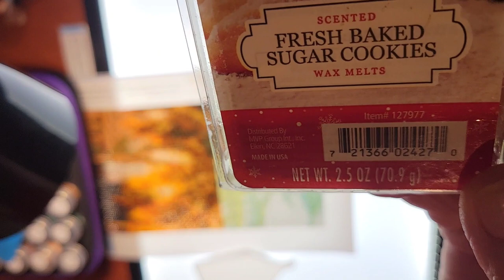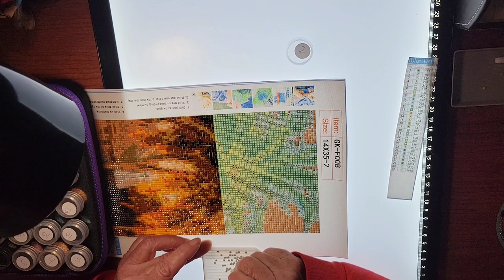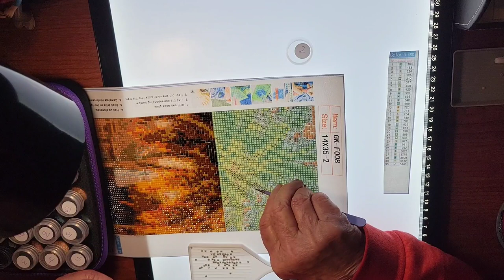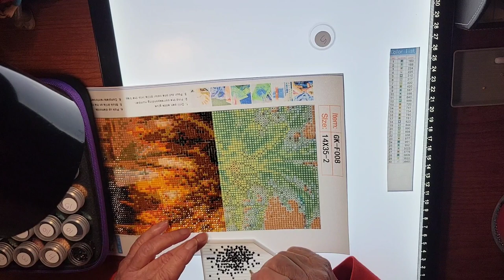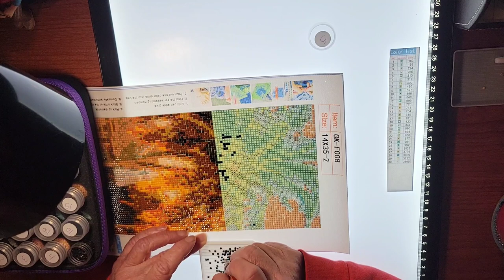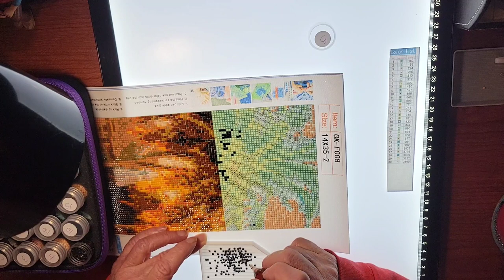March 5, 2024 Amazon Lakeside Tree Sailboat diamond painting Wip &chat Panel 3 of 5